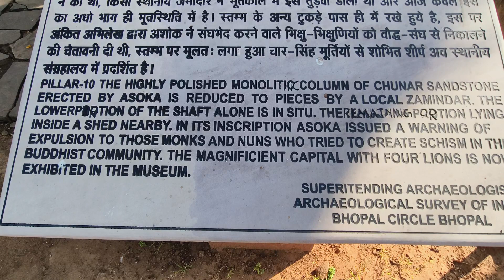Ashoka Pillar / Sanchi